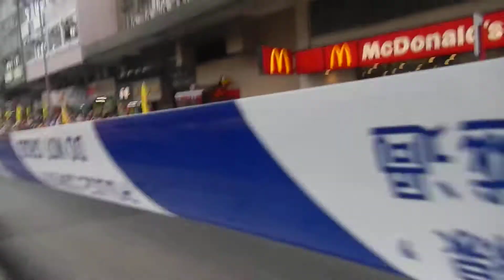大埔舊墟天后誕巡遊 v12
2014 April 20
Tai Po
HONG KONG